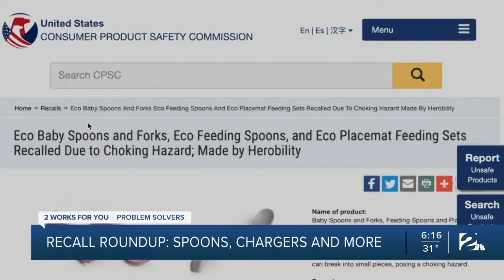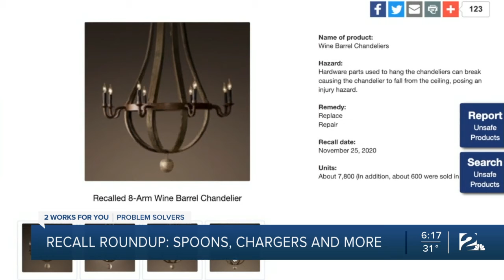PS Recall Roundup: CPSC recalls brand baby items, bicycles and chandeliers